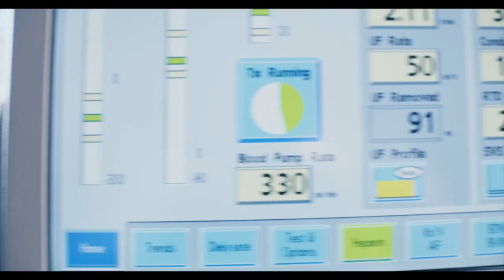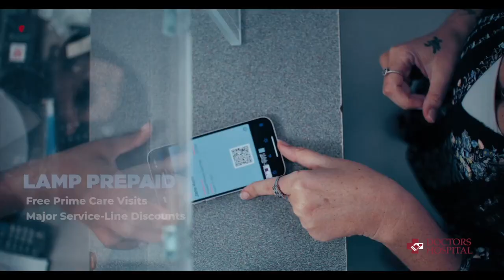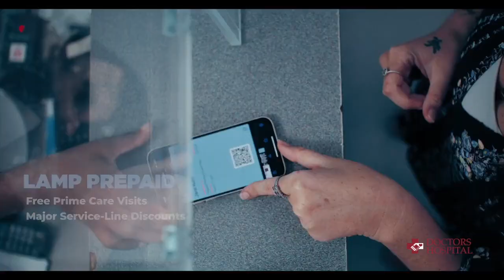You & Your Health- October 25, 2023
Doctors Hospital You & Your Health
Sports Medicine with Dr. Kent Bazard

Accredited by Joint Commission International in 2010, Doctors Hospital Health System (“Doctors Hospital”) is the premier tertiary healthcare institution in The Bahamas. Doctors Hospital was formerly named The Rassin Hospital, founded in 1955 by the late Dr Meyer Rassin, a leading orthopedic surgeon who opened the original 20,000 square-foot, 24-bed medical facility. The Rassin Hospital was the most modern hospital in the West Indies for its time and a longtime dream of Dr Meyer Rassin to provide quality healthcare to patients. A group of Bahamian physicians bought the facility in 1986 and renamed it Doctors Hospital. In 1993, the hospital completed a 50,000-square-foot expansion and then became a publicly traded company in 1999. It now has over 1000 Bahamian shareholders.

Today, Doctors Hospital is a 94-bed multi-site health system comprising two unique facilities. The main hospital situated at the corner of Collins Avenue and Shirley Street provides a full range of inpatient and outpatient services. The satellite facility, Doctors Hospital West (formerly Bahamas Medical Center), is located in western New Providence on Blake Road and currently serves as a full-service Urgent Care facility.